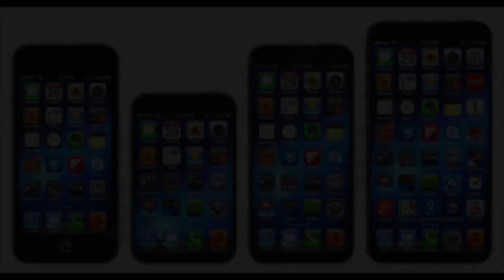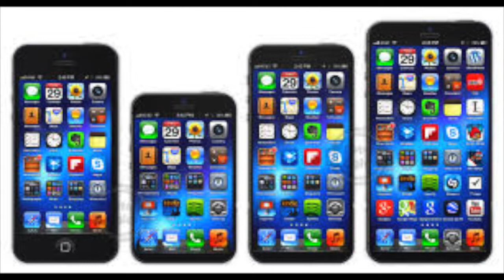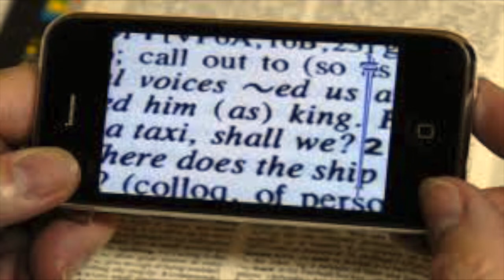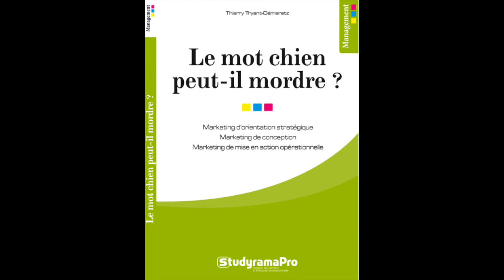VUP-VUR audio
Cet audio traite de la Valeur d'Usage Projetée versus la Valeur d'Usage Réelle